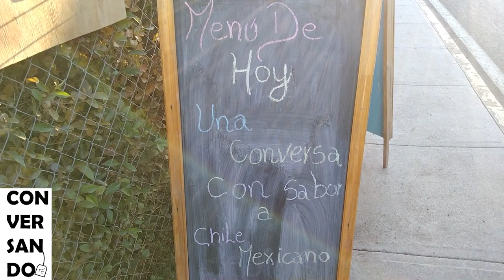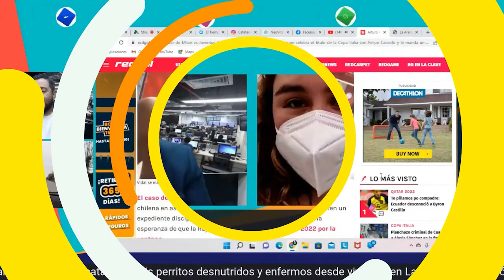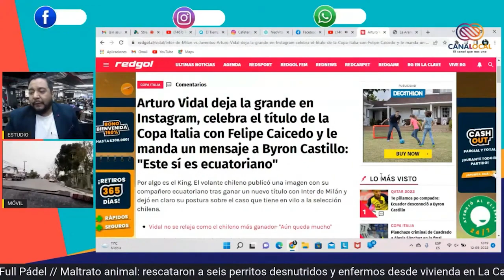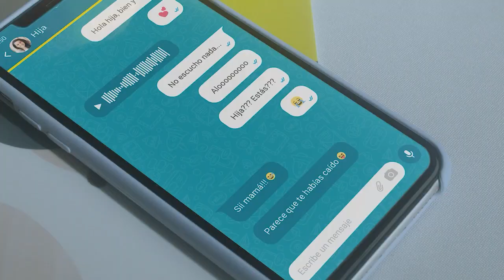CONVERSANDO TÉ CAP1 RODRIGO TAPIA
Un buen momento para conversar y disfrutar de un te con sabor musical, "Conversando Té" llega a Canal Local para entretener con buenas historias.
El Invitado de este capitulo es Rodrigo Tapia, artista reconocido a nivel nacional con su estilo mexicano con algo de chile, que ha ganado innumerables premios y presencia en programas de televisión.